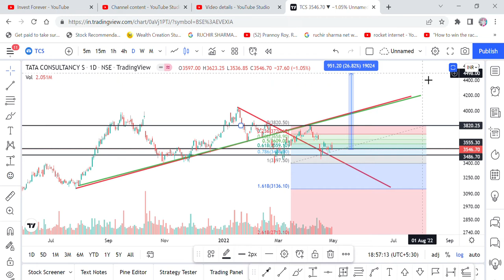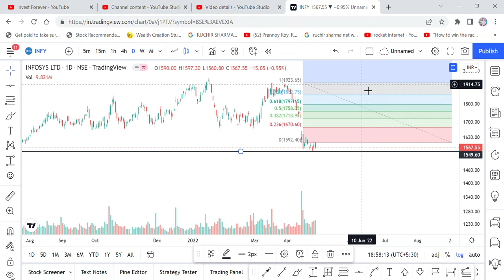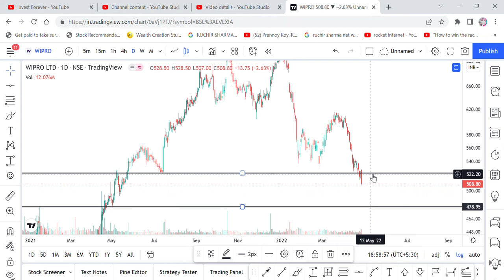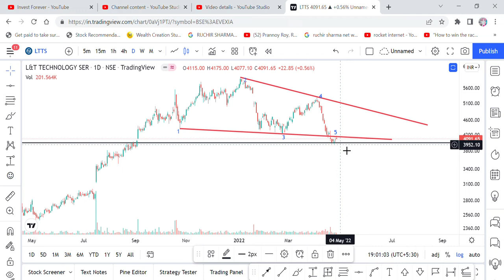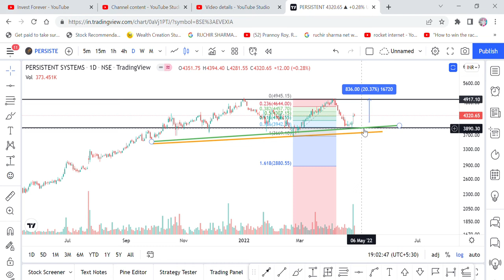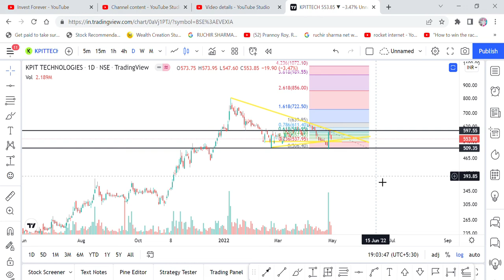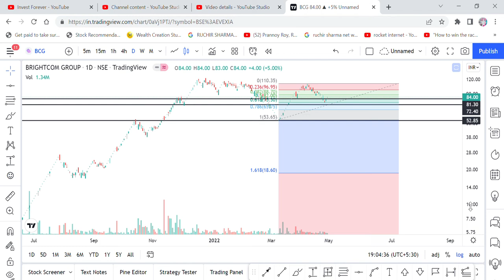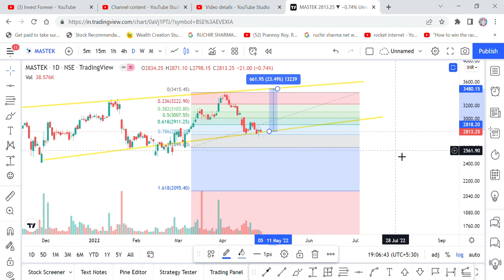NIFTY IT STOCK RALLY SOON- TCS,INFOSYS,MINDTREE,MPHASIS,MASTEK,KPIT,BSOFT,WIPRO,TECHMAHINDRA,ECLERX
Hi Friends,